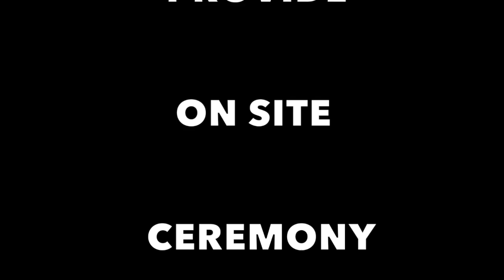Best Wedding Singer 2019 Long Island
Hire Wedding Singer Johnny Romantic Love Songs to add a personalized romantic ambiance to your very special wedding day.. First Dance songs, Cocktail hour songs, Dinners hour songs. Johnny Cannella is a professional singer with decades of party entertainment experience.. He performs at events in Ny NJ and Ct... In New York Johnny entertains in Long Island's Nassau and Suffolk Counties as well as in Westchester County, Staten Island, Bronx, Brooklyn and Queens...
Johnny also performs in the below list towns and cities:
Johnny also serves the following Nassau Suffolk Long Island Towns cities:

Johnny also serves Staten Island,Queens, Bronx and Brooklyn and the following areas of Westchester County including:

Cities Served Westchester : Airmont | Bethel | Brewster | Bridgeport | Bronxville | Brookfield | Carmel | Chappaqua | Cold Spring | Cortlandt Manor | Croton On Hudson | Danbury | Darien | Dobbs Ferry | Eastchester | Fairfield | Garrison | Greenwich | Hartsdale | Holcombville | Katonah | Larchmont | Mahopac | Mamaroneck | Monroe (ct) | Mt. Kisco | Mt. Vernon | New Canaan | New Fairfield | New Rochelle | Newtown | Norwalk | Nyack | Ossining | Patterson | Peekskill | Pelham | Pleasantville | Port Chester | Putnam County | Putnam Valley | Redding | Ridgefield | Rye | Sandy Hook | Scarsdale | Shelton | Sherman | Stamford | Stratford | Tarrytown | The Villages | Trumbull | Westchester County | Weston | Westport | White Plains | Wilton | Winchester | Yonkers | Yorktown Heights, Bridgeport ct.

Johnny Serves These Towns and cities in Queens County NYC

In Brooklyn Johnny Serves:  Dyker Heights, Carroll Gardens, Boerum Hills, Vinegar hill, Brooklyn Heights,